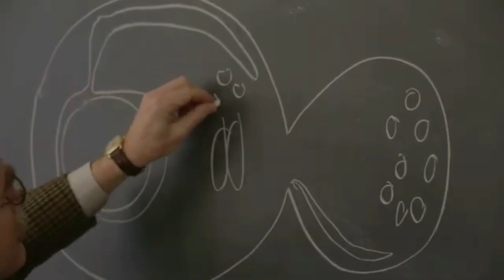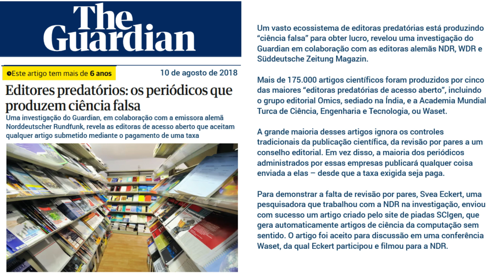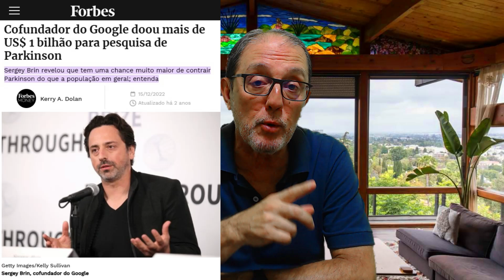Randy Schekman - The US$1 billion scientist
UNB received a Nobel prize. In the university auditorium here in Brasilia, I watched a presentation by Randy Schekman, one of the three 2013 Nobel Prize winners.

He is a genius sought after by billionaires, like Google co-founder Sergey Brin, one of the richest men in the world with a fortune of $78 billion. He donated $1 billion to research on Parkinson’s disease, a disease his mother Eugenia and also Randy Schekman’s wife, who was diagnosed with Parkinson’s when she was 48 years old and slowly declined over two decades; she died in 2017.

That same year, Sergey Brin’s philanthropic team created a research entity, Aligning Science Across Parkinson (ASAP), and hired Randy Schekman as scientific director, not just for his knowledge but for his strong connection, for his personal drama with his wife. It’s a terrible disease," says Schekman. "When my wife died, I thought 'What can I do better with my life?

Video translated from Portuguese (Brazil) to English using Reverso.net